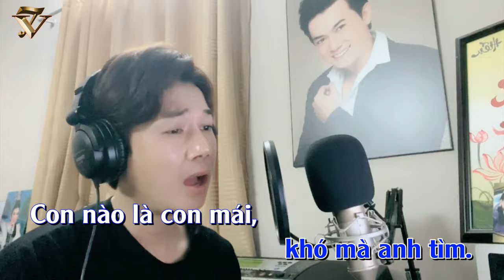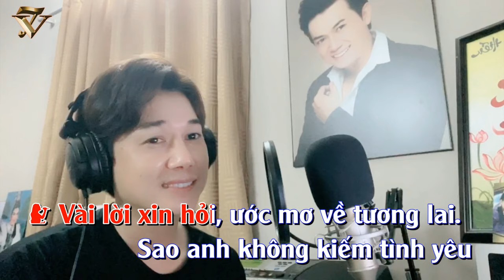KARAOKE LƯƠNG SƠN BÁ CHÚC ANH ĐÀI 2 - HÁT CÙNG THÁI VINH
TÁC GIẢ : ĐỨC PHÚ
CẢ NHÀ HÁT CÙNG THÁI VINH NHA...ĐĂNG KÝ CHIA SẼ KÊNH NHA MỌI NGƯỜI...